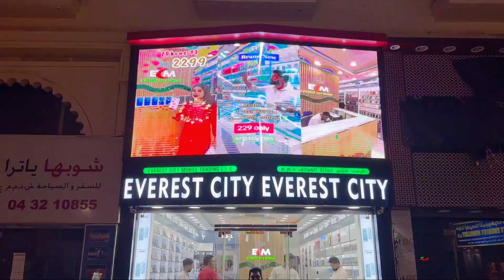EVEREST CITY MOBILE STORE | IPHONE 13,14 , SAMSUNG ,USED IPHONE , IPAD , MACBOOK,LAPTOP in DUBAI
Hello Doston aaj ke is video mein hai latest Mobile Store . EVEREST CITY MOBILE STORE Meena Bazar ka naya store hai . Yahan milega aapko  IPHONE 13,14 , SAMSUNG , ANDROID aur USED IPHONE , IPAD , MACBOOK,LAPTOP bhi .

⭐EVEREST CITY MOBILE STORE
      Meena Bazar , Dubai
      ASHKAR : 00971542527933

⭐Join me on Facebook : Technolegend

⭐ My Setup :
iPhone 14 Pro Max